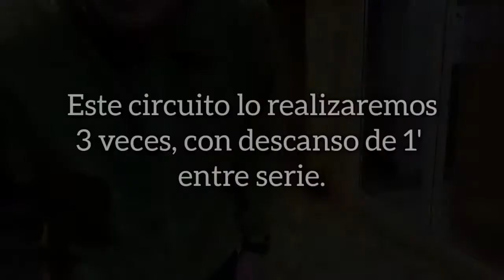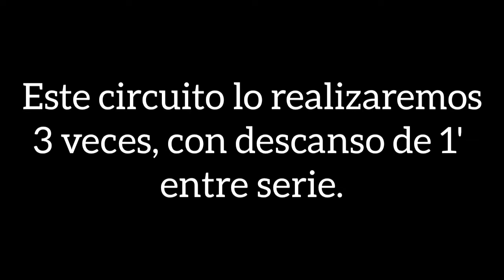Ejercicios para realizar diariamente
Nueva rutina de ejercicios con el profesor Oscar Vilches
Calentamiento 30seg movilidad y 30 de descanso
Movilidad de brazos
Rodillas arriba c/brazos adelante
Jumping Jack sin mov de brazos
Movimiento de brazos alternados
Rotación de torso
Skipping